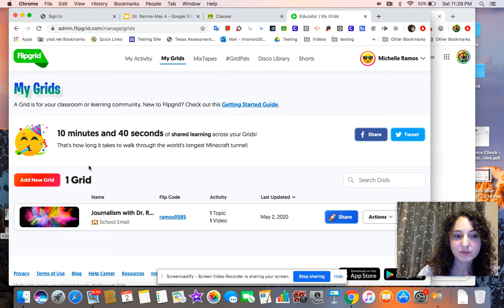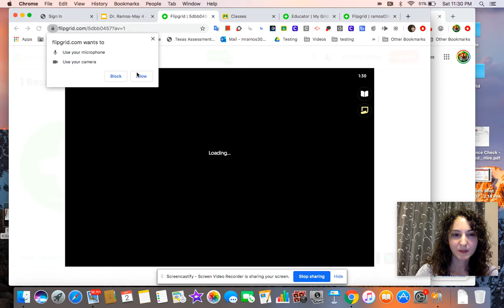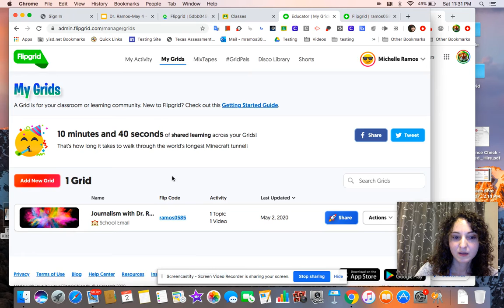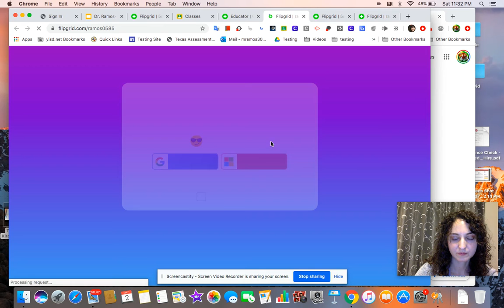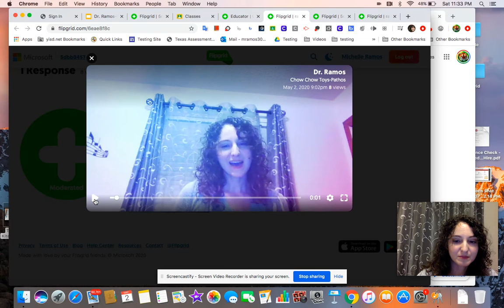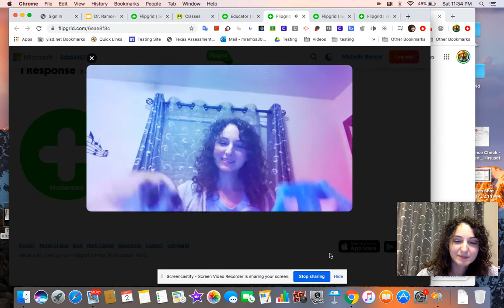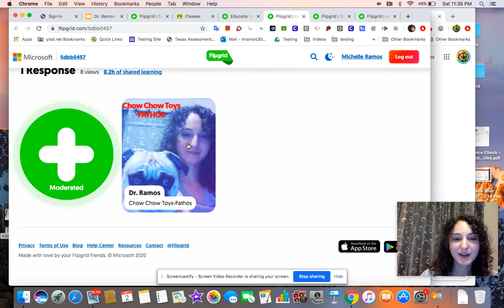Dr. Ramos-May 4 Assignment FlipGrid